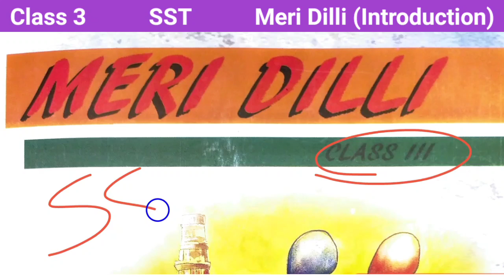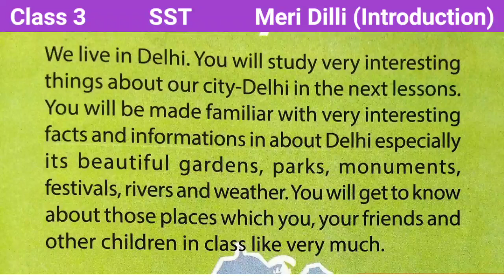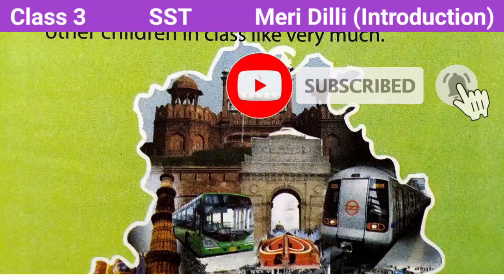Class 3 SST Meri Dilli-Our City-Delhi (Introduction) | Hamara Shahar-Dilli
Class 3 SST MERI DILLI (इंग्लिश मीडियम) के सभी पाठों के वीडियो देखने के लिए नीचे दी गई प्लेलिस्ट पर टच करें

Click on the following Playlist to see the videos of all chapters of Class 3 SST MERI DILLI